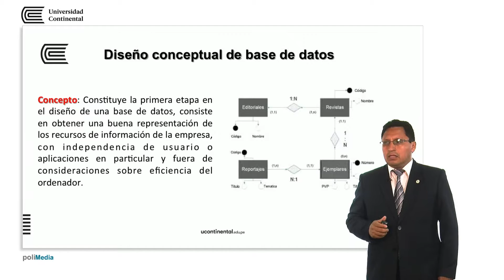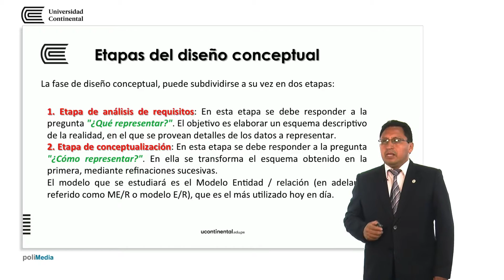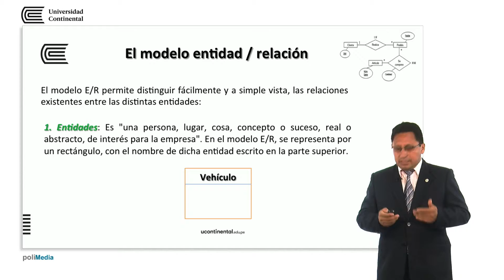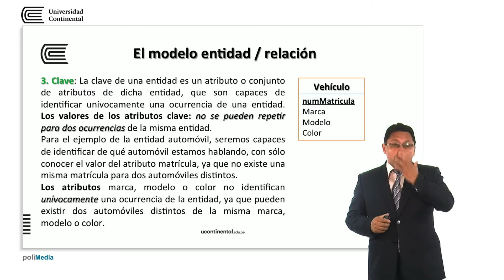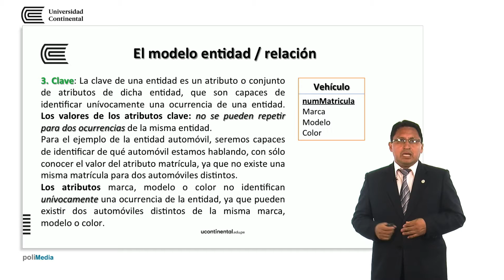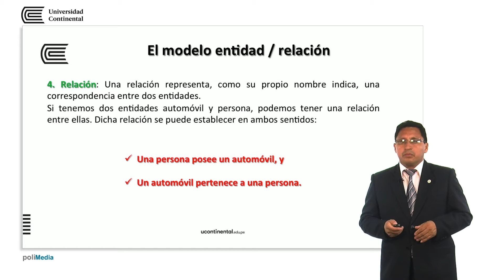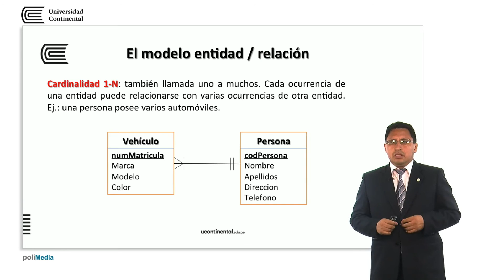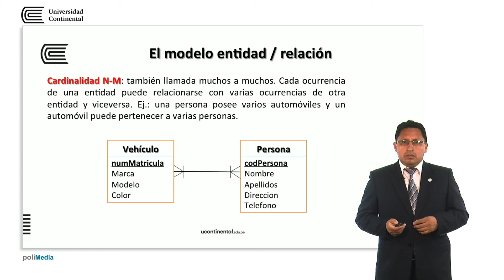Diseño conceptual de base de datos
Rafael Rojas Bujaico docente de la asignatura de Base de Datos.